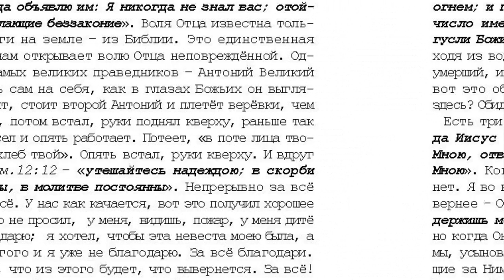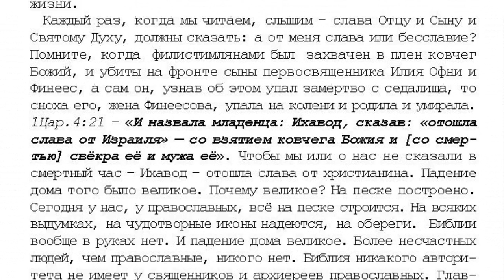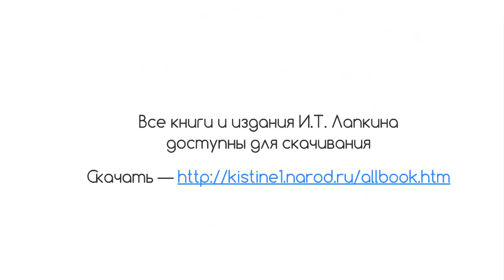43. 7 том "...открытым оком". Проповеди. Святость и Ихавод. стр. 623